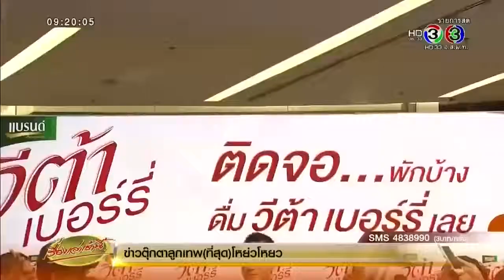เรื่องเล่าเช้านี้ 'ณเดชน์' ตั้งใจขอบวชอีกรอบก่อนเบียด ยังไม่รู้ถูกวางตัวเล่นคู่ 'ใหม่ ดาวิกา'